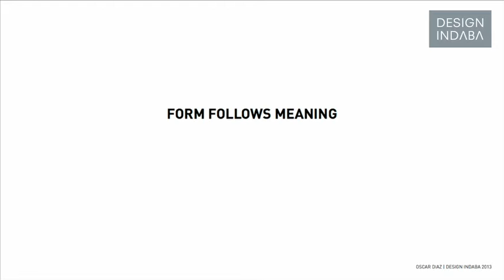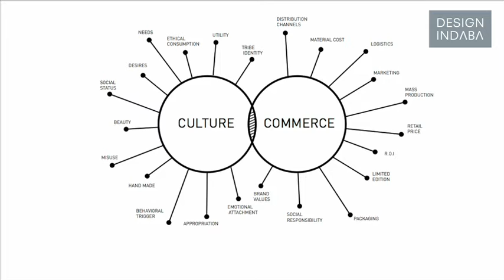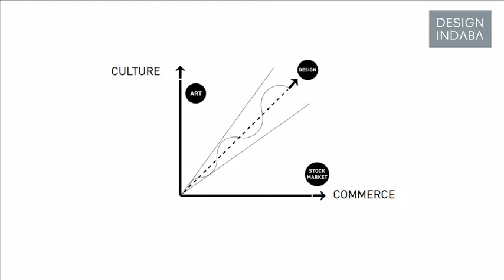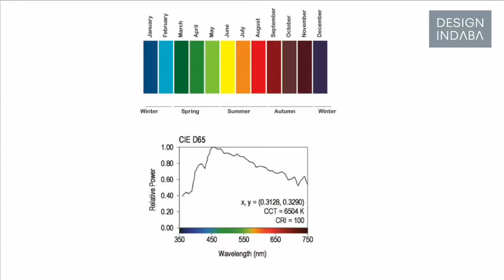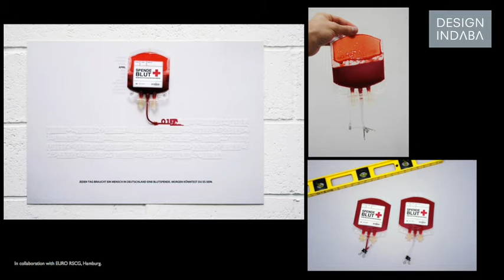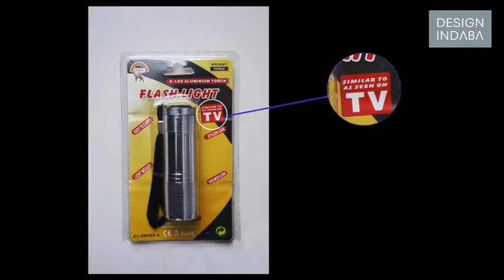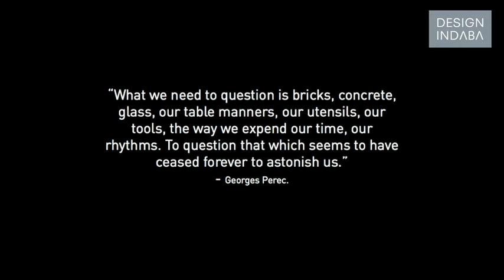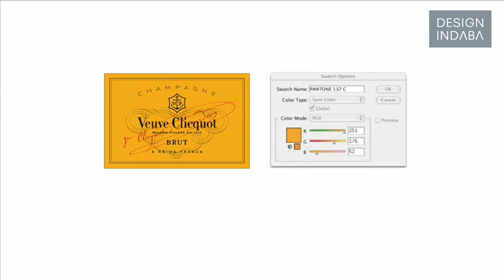Oscar Diaz on form and meaning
For Oscar Diaz design happens at the intersection where culture and commerce meet.

At Design Indaba Conference 2013 product designer Oscar Diaz spoke about form following meaning, and discussed the role of the designer as that of form-giver.

For Diaz product design has always mainly been about content and about making an object meaningful for people. He believes that design happens at the intersection where culture and commerce meet, and it is here that the meaning-making happens.

Diaz showed examples of his work, like the Ink Calendar, a project that allows for the visual expression of time. The Ink Calendar mimics what happens in life, as time is made to “disappear” as the ink used in the project disperses.

Materiality in its different forms and guises is an important consideration for Diaz in his work. In his talk he also looks to the design of different packaging, speaking specifically to solutions that use less materials but result in better value. Diaz also shared his Found project, that re-examined the making of cutlery and found a way to work around the need for a mould – by making cutlery from plastic bottles!

The job of the designer, Diaz believes, is to re-look the things you’ve seen too many times. This is difficult to do, he acknowledges, but can have many positive spin-offs.

Diaz explains his own creative process as “going to the gym, but for your head”. It’s about reading behaviours and looking at things differently.

Watch all the talks from Design Indaba Conference on your tablet or smart phone while you're on the go.

Download the Design Indaba App here: